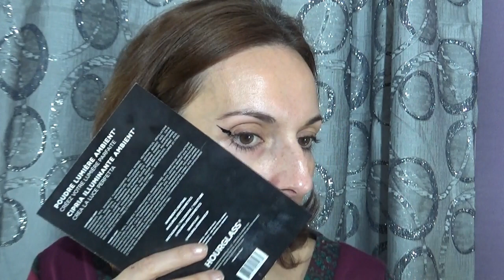5 Formas o TRUCOS de hacer EYELINER (para PRINCIPIANTES)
5 Formas o TRUCOS de hacer EYELINER (para PRINCIPIANTES)